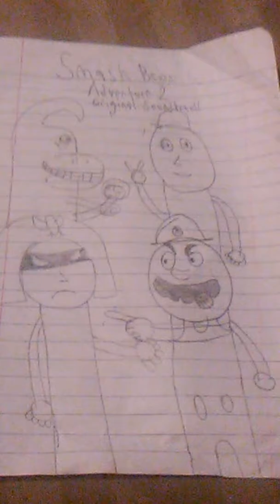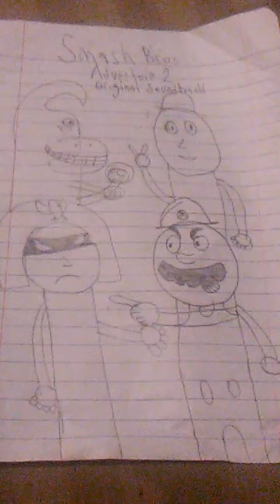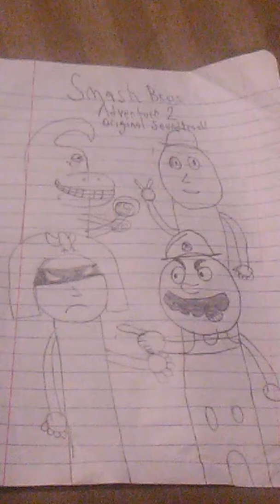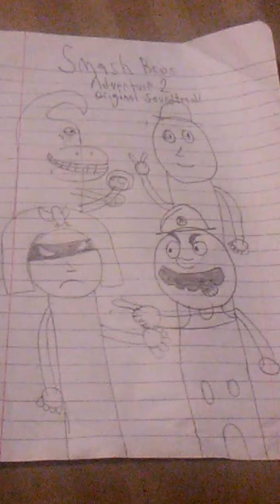Smash Bros. Adventure 2 OST: The Last Scene